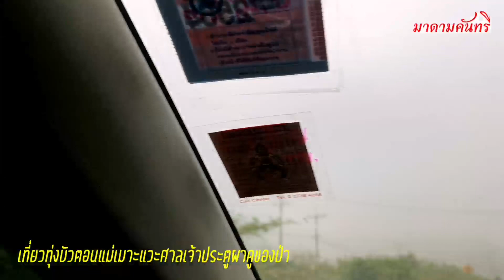เที่ยวทุ่งบัวตองแม่เมาะ(1)​แวะศาลเจ้าพ่อประตูผาเชคต้นไม้ป่าแป้ป#มาดามคันทรี่